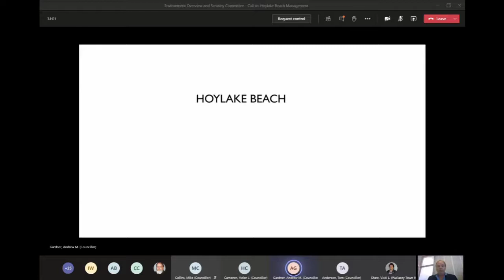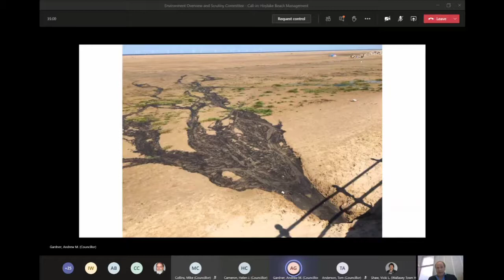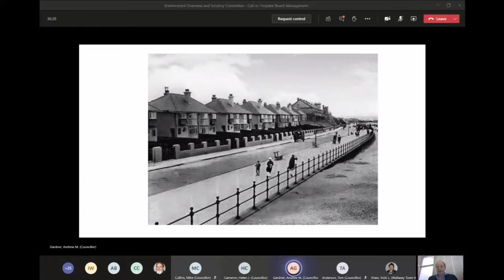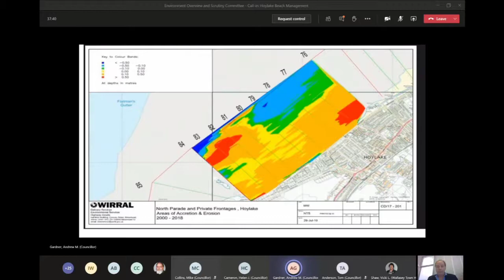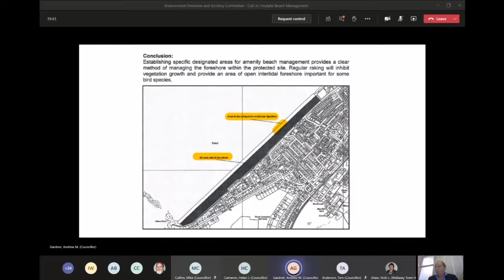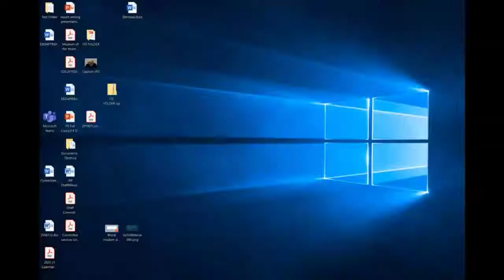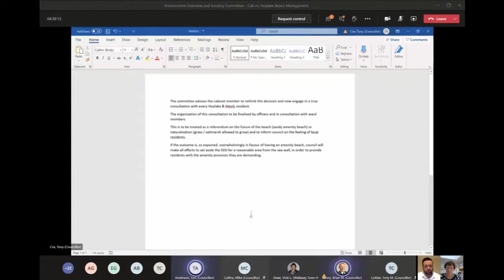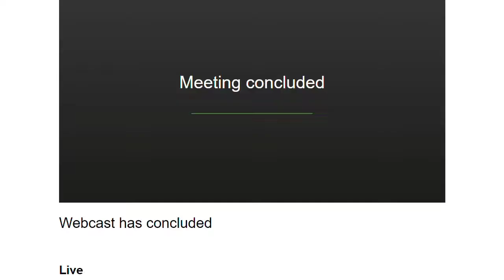Environment Overview and Scrutiny Committee (Wirral Council) 21st August 2020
Edited by John Brace from the live broadcast.

The agenda and reports for this public meeting can be found on Wirral Council's

1. Members' Code of Conduct - Declarations of Interest / Party Whip 0:44

Additional documents:

Call-In Procedure

2. Call-in Hoylake Beach Management 5:32

Additional documents:

Call-in Hoylake Beach Management (redacted) 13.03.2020
Hoylake Beach Management Report
Natural England advice to Wirral Council regarding beach management 02Mar20 FINAL
Natural England Statement regarding beach management at Hoylake 12 Aug 2020